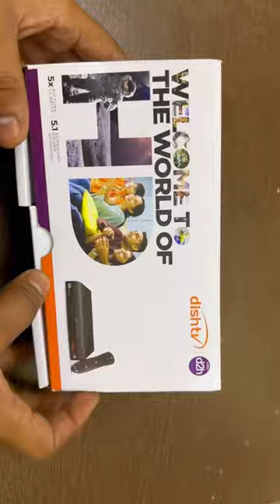Dish Tv D2h Most Power Full Box